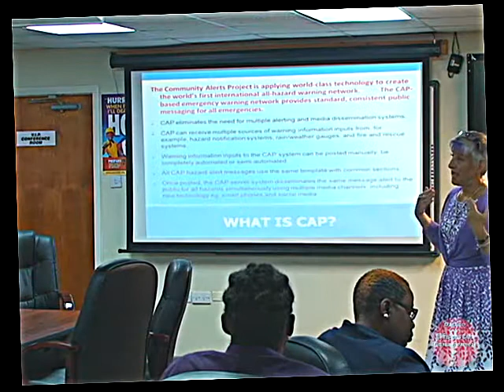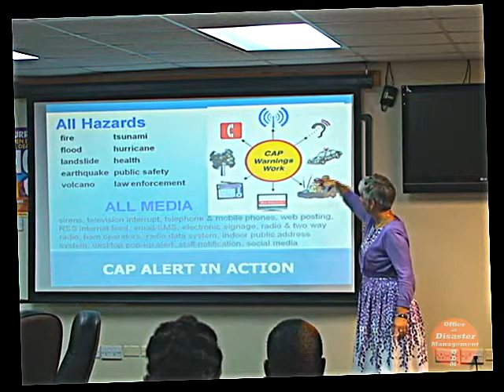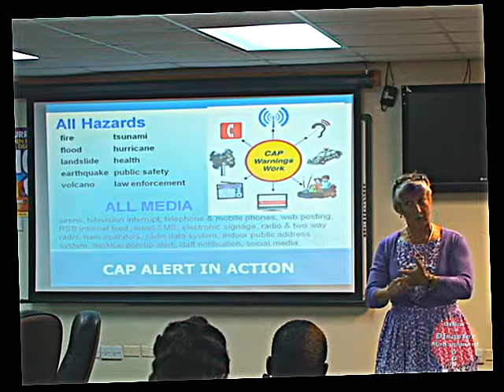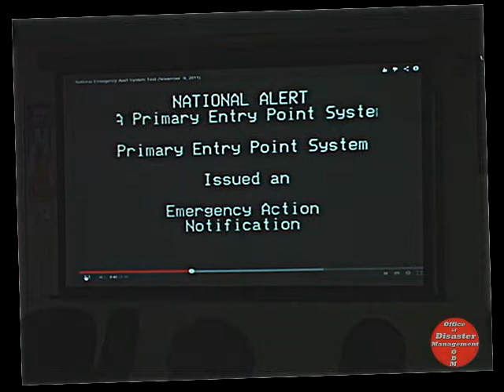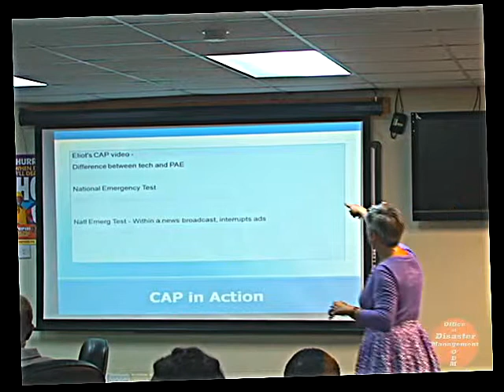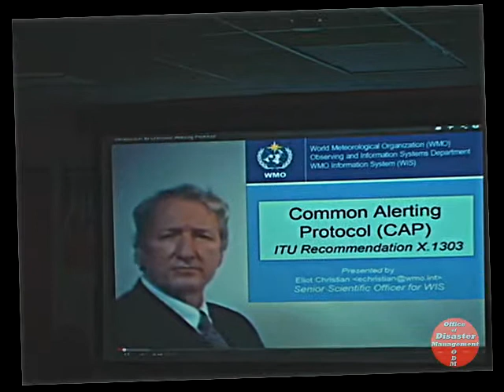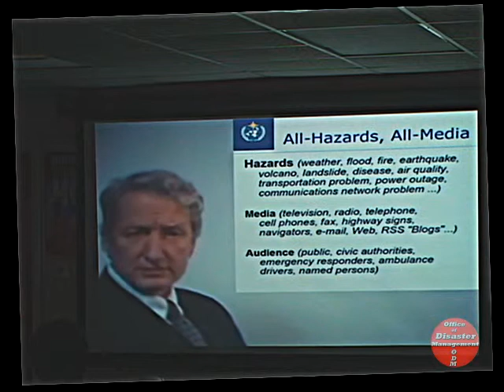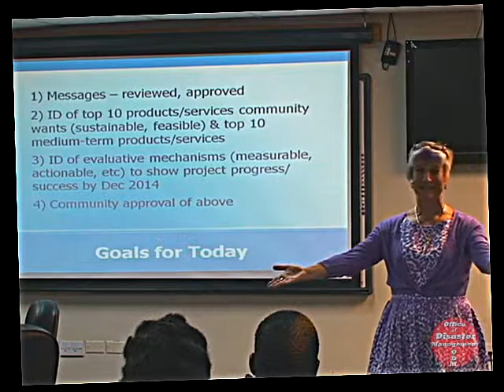An Overview of the CAP Project by Judith Szabo